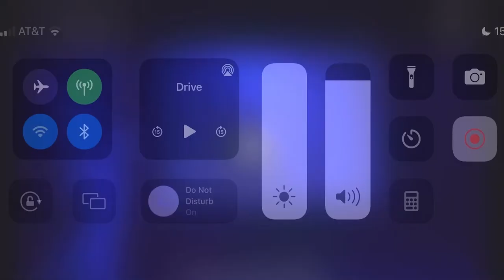Improv Ex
From Antiques Roadshow
Written by Kat Mondor